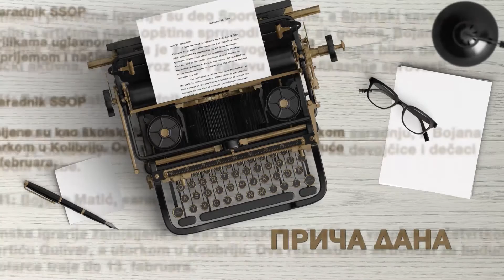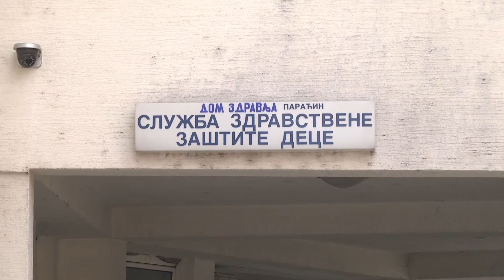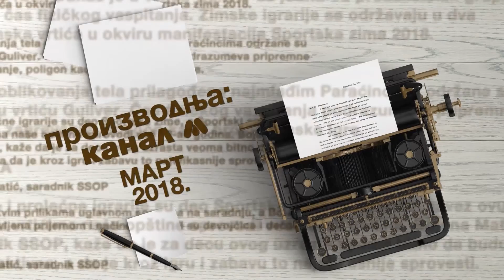Morbile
Sedam osoba do sada je preminulo od posledica malih boginja u Srbiji, potvđeno je iz Instituta za javno zdravlje Srbije dr Milan Jovanović Batut. Zaključno sa 5. martom ove godine, od početka oktobra 2017., registrovano je više od 3100 slučajeva obolelih od morbila. U Paraćinu do sada nije bilo registrovanih slučajeva.